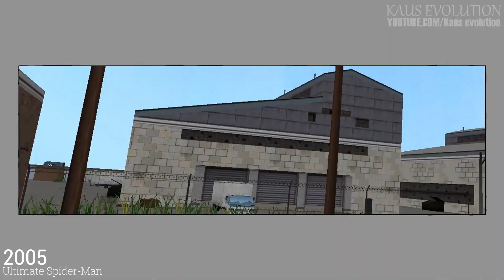Evolution of Peter Parker in Spider-Man Games 2000-2022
List-

0:00 Intro
0:03 Spider-Man (2000)
0:16 Spider-Man: Enter Electro (2001)
0:35 Spider-Man: The Movie (2002)
0:55 Spider-Man 2 (2004)
1:40 Ultimate Spider-Man (2005)
2:05 Spider-Man 3 (2007)
2:40 Spider-Man: Edge of Time (2011)
3:08 The Amazing Spider-Man 2 (2014)
3:37 Marvel's Spider-Man (2018)
3:56 Spider-Man: Miles Morales (2020)
4:54 Spider-Man Remastered (2020)
7:33 Fortnite (2021)

No Commentary Gameplay by KAUS Evolution